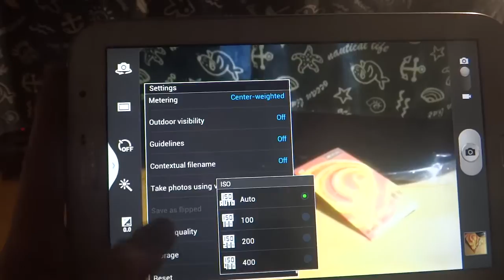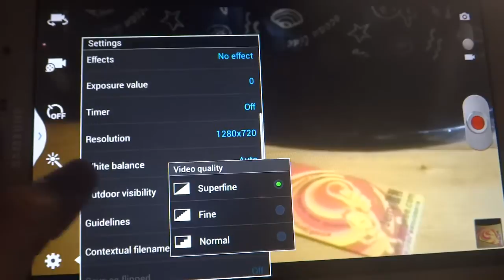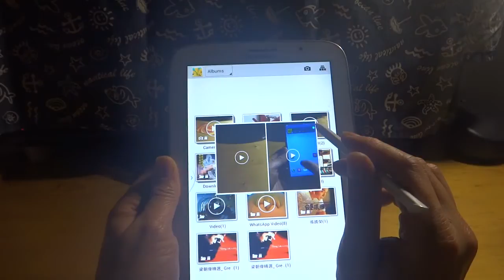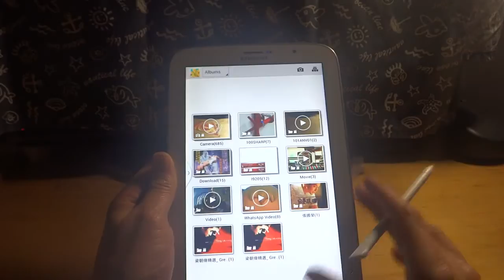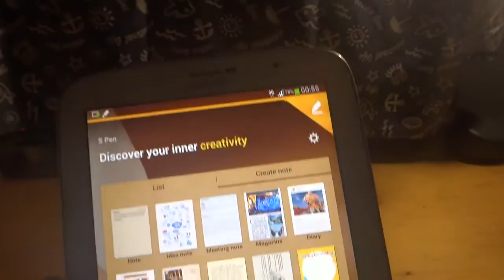Samsung Galaxy Note 8.0 LTE GT-N5120 Test 3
Test camera (photo & video),s-pen (air view) ...etc